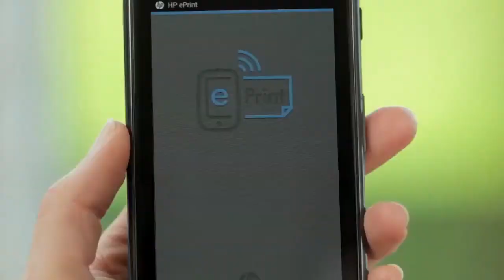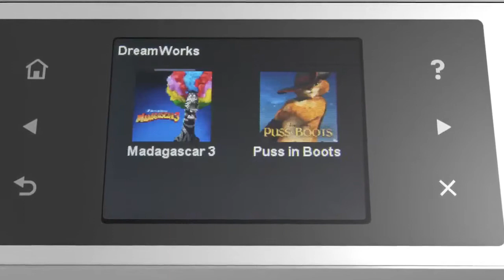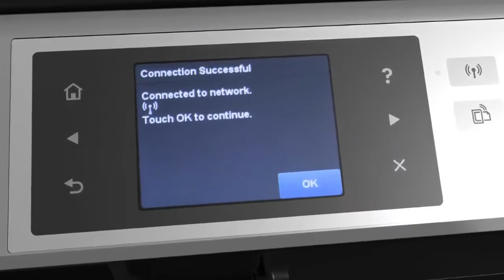Imprimante multifonctions HP Envy 5530 A9J40B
Imprimez des photos de qualité professionnelle et des documents de qualité laser avec cette imprimante e-tout-en-un sans fil élégante et abordable